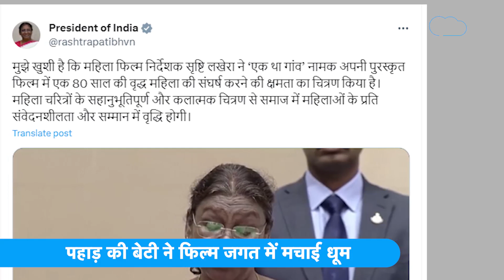Srishti Lakhera : पहाड़ की बेटी ने बनाई ऐसी फिल्म, बड़े-बड़े देखते रह गए | EK tha gaon | Film award